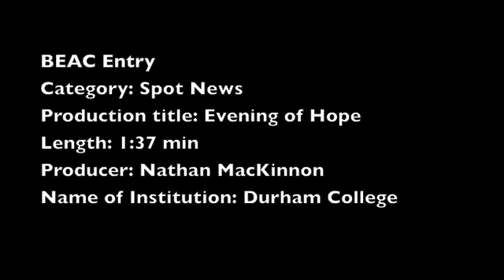Evening of Hope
BEAC Entry
Category: Spot News
Production title: Evening of Hope
Length: 1:37 min
Producer: Nathan MacKinnon
Name of Institution: Durham College